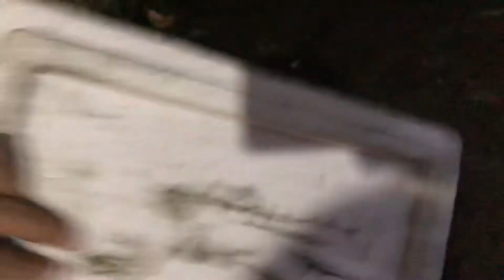Kulawong talong at inihaw na tulingan lafang na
Chikahan sa makukulit